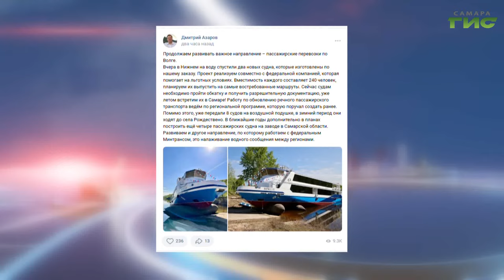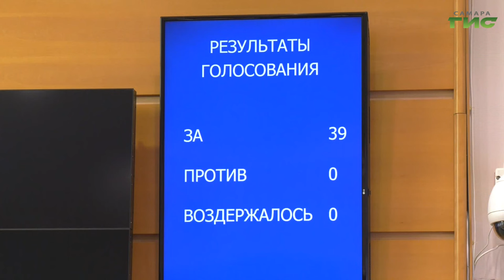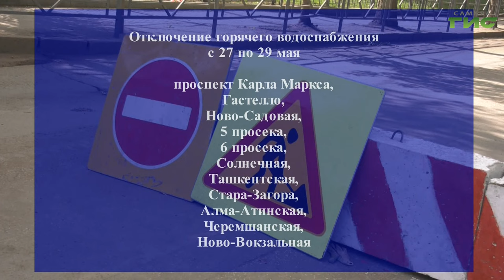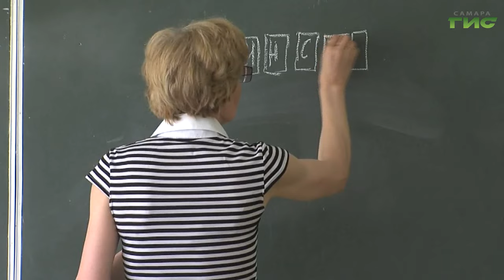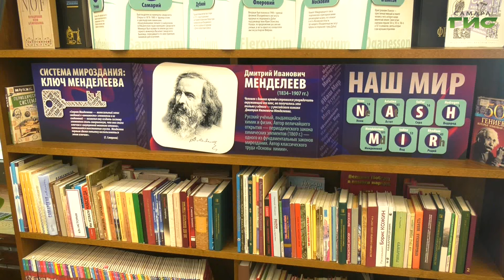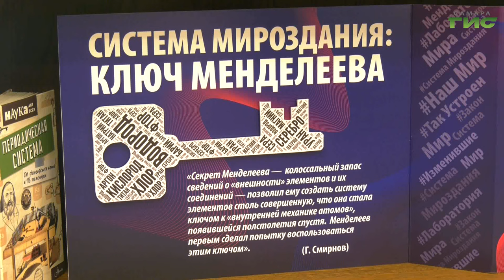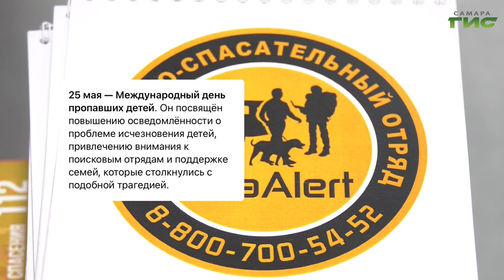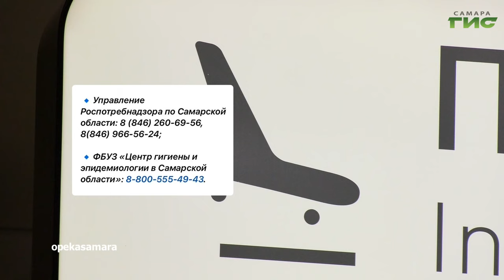"События" от 23.05.2024 (вечер)